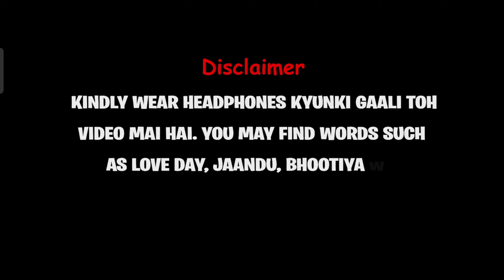29 FINISHES IN PAID SCRIMS 🔥| 44+ POINTS IN SINGLE GAME | ft.TEAM AE💜